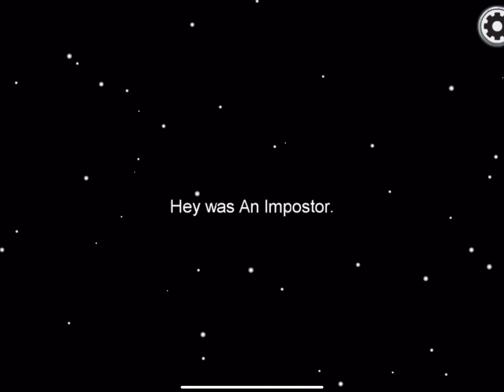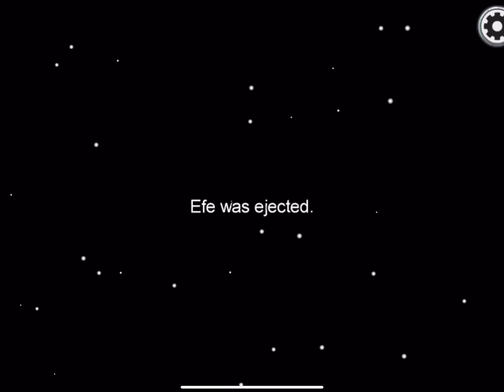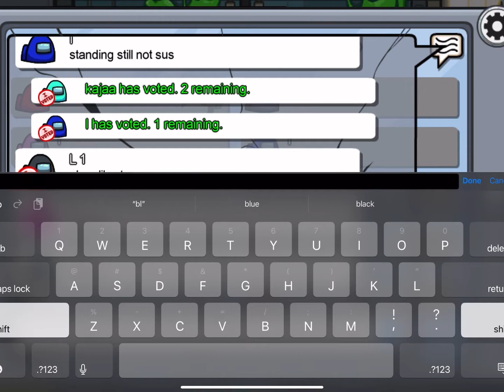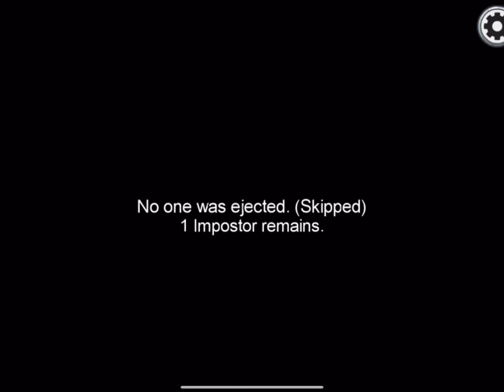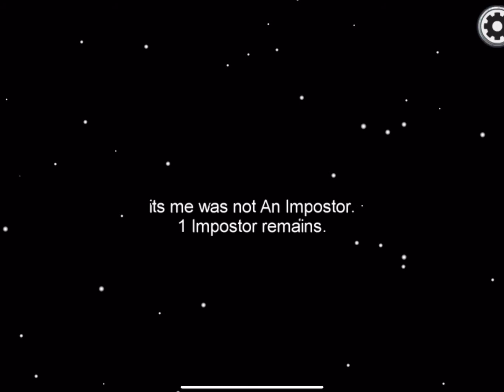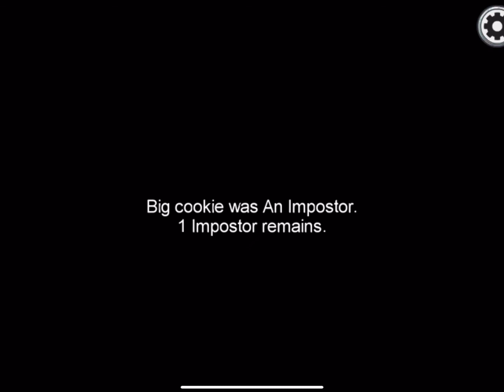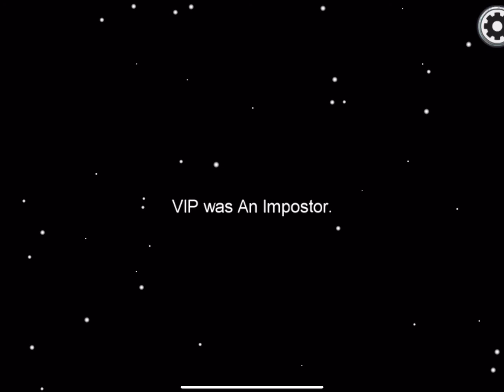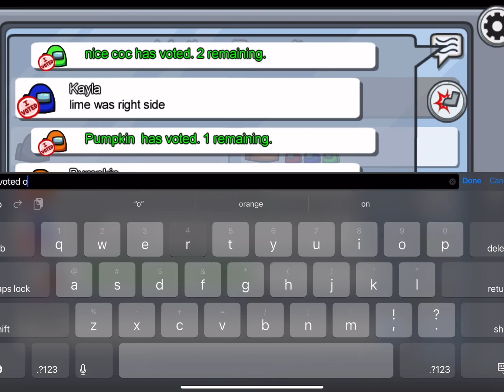PLAYING AMONG US UNTIL WE GET IMPOSTER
why would you watch the whole video? we put a whole month’s effort! it doesn’t deserve to be watched.